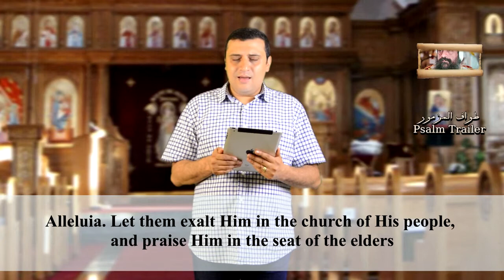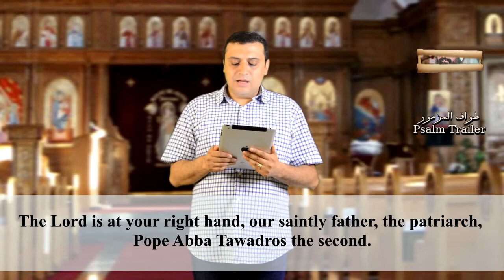Psalm Trailer - Maro Chasf - Liturgy - Festive Tune - English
مزمور الطواف ماروتشاسف - القداس فرايحي- إنجليزي